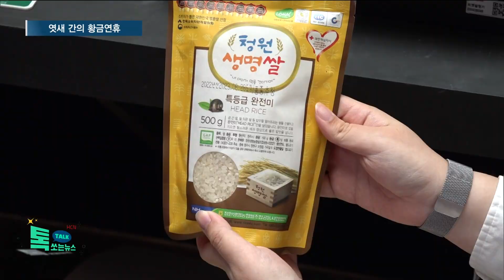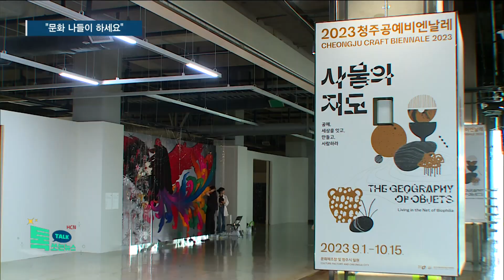엿새 간의 황금연휴..."문화 나들이 하세요"//HCN충북방송